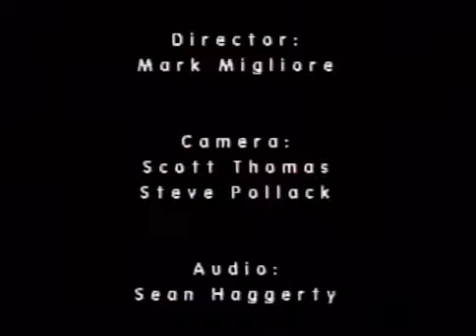Stories, Wisdom & Recipes (2-23-05)